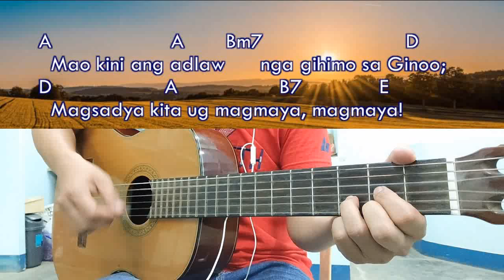Aleluya, Mao Kini Ang Adlaw - Nars Fernandez - Guitar Chords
Gospel acclamation